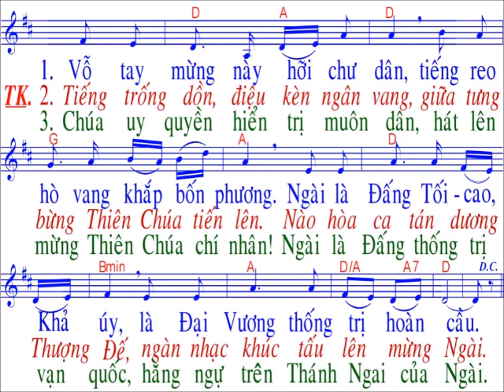Thánh Vịnh 46 / sáng tác : Thanh Lâm /Chúa nhật Lễ Thăng Thiên